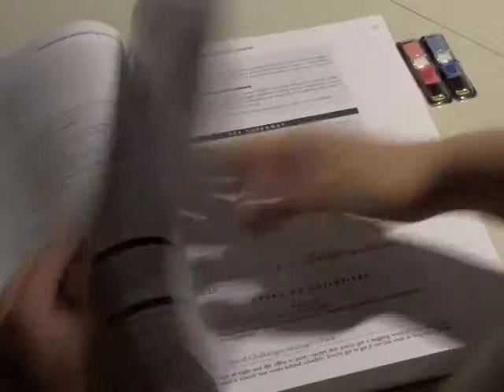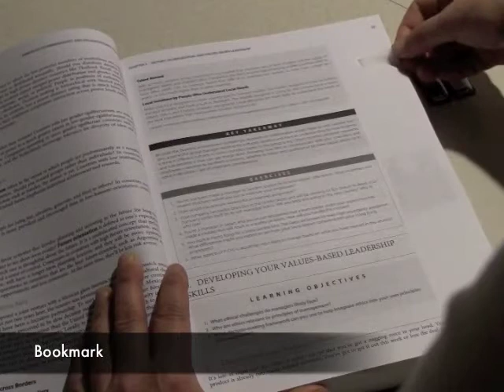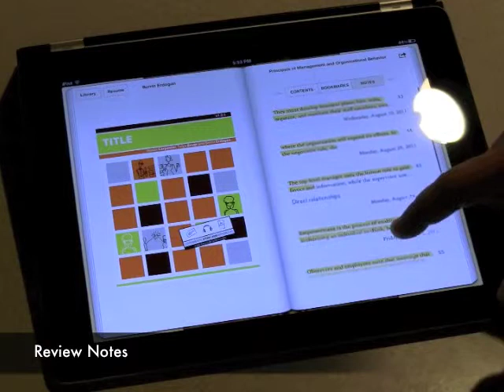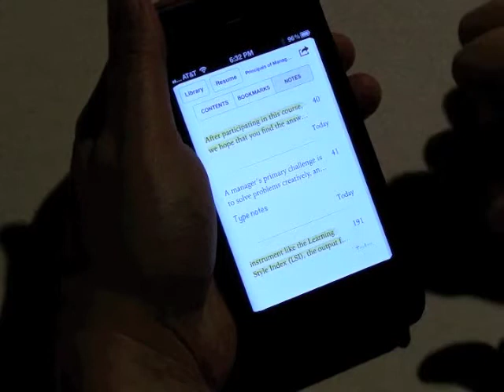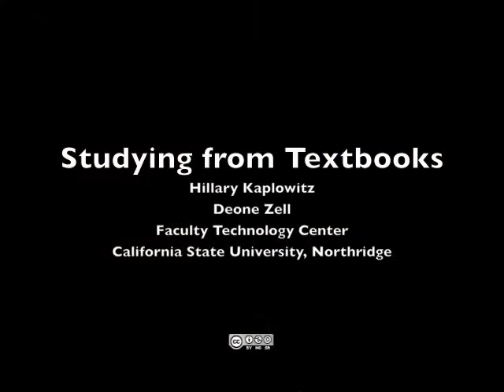Studying from Textbooks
Comparison of features for studying in different textbook mediums including print, PDF on laptop, ePub on iPad and iPhone. Created by Hillary Kaplowitz and Deone Zell of the California State University, Northridge Faculty Technology Center as part of their presentation, "Does the Medium Matter? The Impact of Digital Textbooks on Student Learning Outcomes" at the Educause Learning Initiative Online Annual Meeting, February 2012. Note: Video only (no audio)